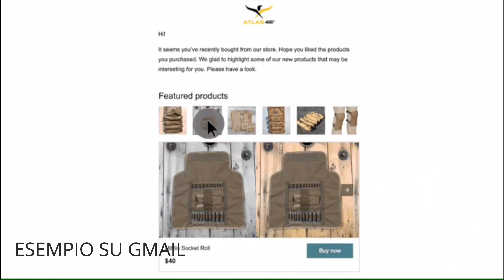E-mail interattive in arrivo su Outlook.com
*COMPENDIO*
Il supporto al formato AMP HTML è attualmente in fase di rilascio per gli utenti che hanno partecipato al programma preview di Outlook.com.
Il nuovo formato di e-mail permette di ottenere delle esperienze di e-mail dinamiche con contenuti interattivi. I partecipanti al programma preview potranno interagire con i contenuti di alcuni mittenti attendibili, senza dover navigare in altre pagine. Il formato, supportando contenuti dinamici, permette di mantenere sempre aggiornate le informazioni. La funzionalità sarà disponibile per gli utenti partecipanti al programma preview a partire da quest'estate.

[Fonte: Windows Blog Italia]

*DATI VIDEO*
• Programma di montaggio: Wondershare Filmora 9